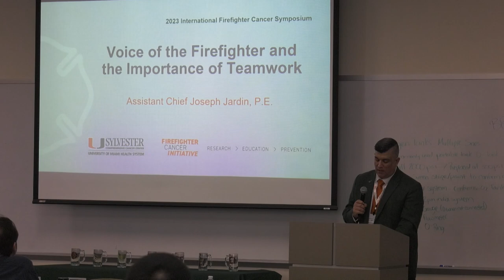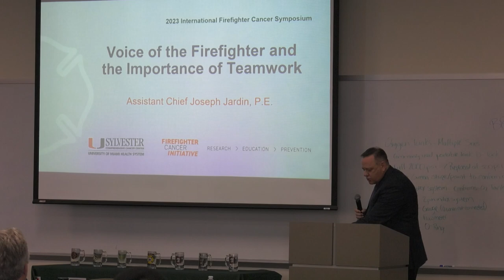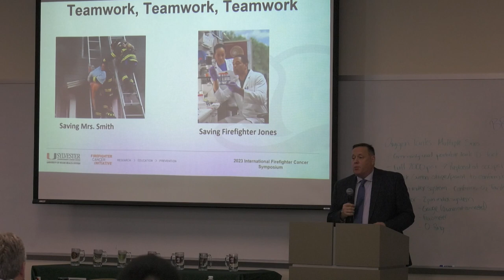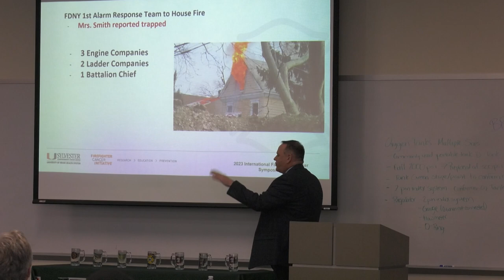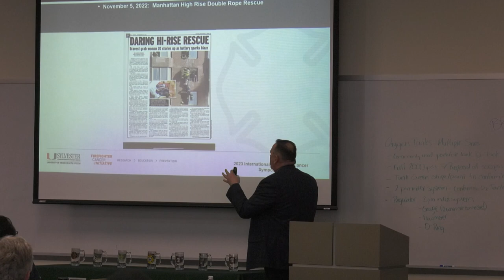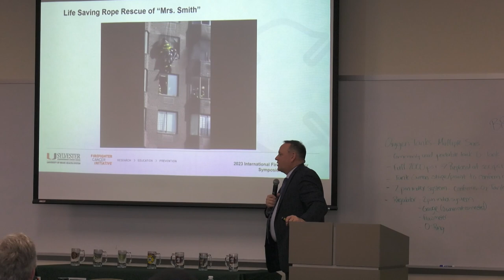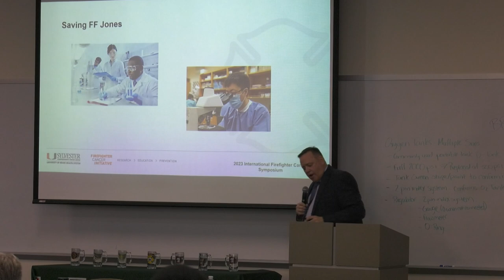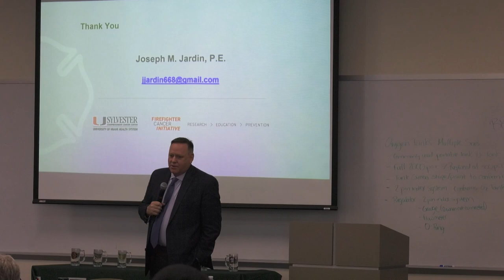IFCS 2023: Voice of the Firefighter and the Importance of Teamwork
Day 2 – International Firefighter Cancer Symposium 2023
Scientific Workshop
Title: Voice of the Firefighter and the Importance of Teamwork
Speaker: Joseph Jardin, Assistant Chief of Operations, New York City Fire Department (FDNY)